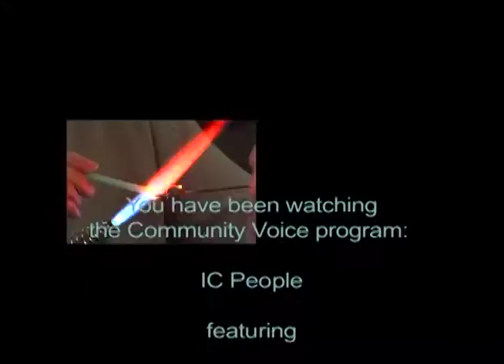CV IC People Karen Kubby 3 3